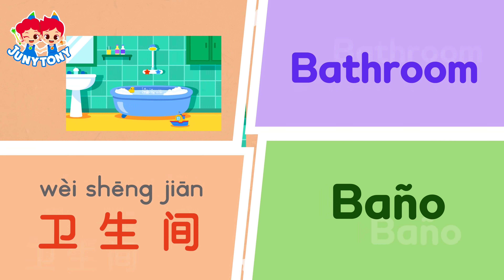Do it Do it Languages - Home🏠🛏🚽 | Parts of the House | Kids Vocabulary | Word Song | JunyTony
English, Chinese, Spanish!
You can learn these three different languages all at once.

The best way to memorize the words is to sing along to this fun song!
We can do it with JunyTony!

*Lyrics

Juny!
Tony!
English! Chinese! Spanish!

Choopy-Choopy-Choopy-Choo!
Sing along with me.
Choopy-Choopy-Choopy-Choo!
Three different languages

Home / jiā / Casa
　　　  家
Living Room / kè tīng / Sala
　　　　　　  客  厅
Bathroom / yù shì / Baño
　　　　　 浴  室
Kitchen / chú fáng / Cocina
　　　　 厨   房
Bedroom / wò shì / Habitación
　　　　　卧  室

Choopy-Choopy-Choopy-Choo!
Choopy-Choopy-Choopy-Choo!
Three different languages

Refrigerator / bīng xiāng / Nevera
　　　　　　  冰     箱
Closet / yī guì / Armario
 　　　  衣 柜
Table / cān zhuō / Mesa
　　　  餐    桌
Toilet / mǎ tǒng / Inodoro
　　　  马   桶
Washing Machine / xǐ yī jī  / Lavadora
　　　　　　　　   洗衣机

Choopy-Choopy-Choopy-Choo!
Choopy-Choopy-Choopy-Choo!
Three different languages

Speed up, speed up!
Try it faster!

Home / jiā / Casa
　　　  家
　　　　　　  客  厅
　　　　　 浴  室
　　　　 厨   房
　　　　　卧  室
　　　　　　  冰     箱
 　　　  衣 柜
　　　  餐    桌
　　　  马   桶
　　　　　　　　   洗衣机